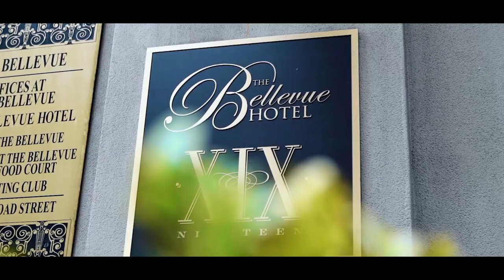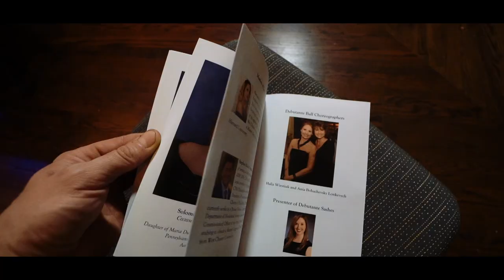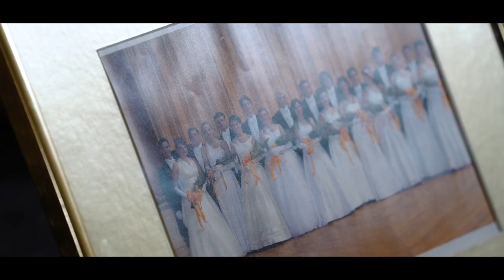Philadelphia 2020 Debutante Ball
Philadelphia 2020 Debutante Ball Organized by The Ukrainian Engineers Society of America of Philadelphia
Venue: The Bellevue Hotel in Center City, Philadelphia!